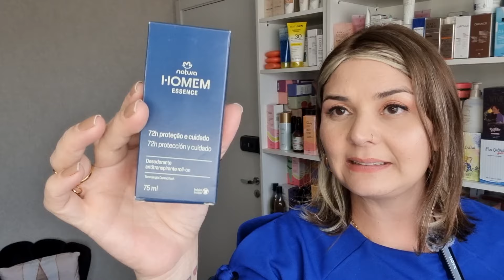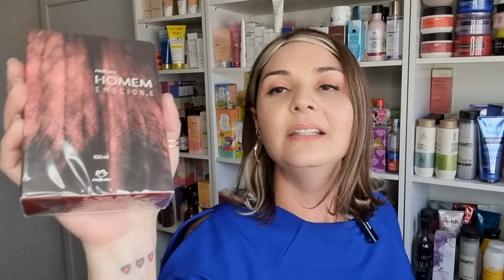ABERTURA DE CAIXA NATURA